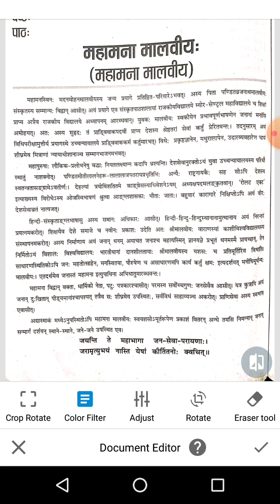class 12 hindi